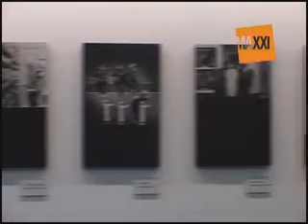Omaggio a Fabio Mauri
SPAZIO / Omaggio a Fabio Mauri
dal 30 maggio 2010 al 23 gennaio 2011

In omaggio a Fabio Mauri, il percorso della mostra Spazio include due opere dell'artista.